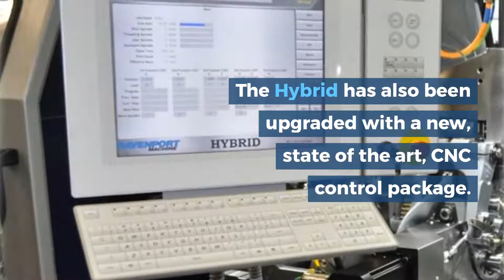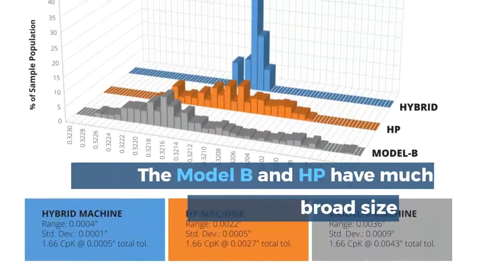Davenport Hybrid Machine: Digital Size Control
Fundamental improvements to the Davenport Hybrid Machine allow for more accuracy and greater control.